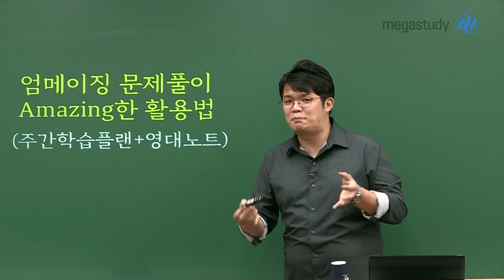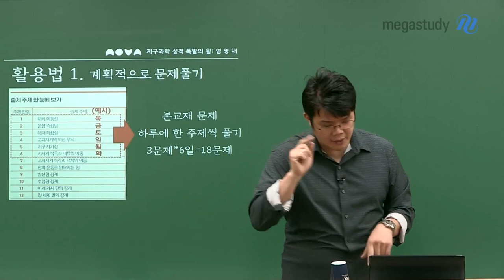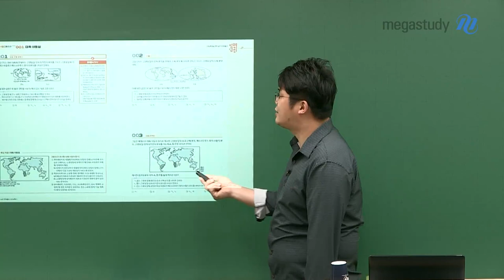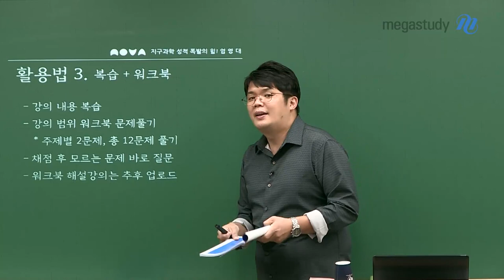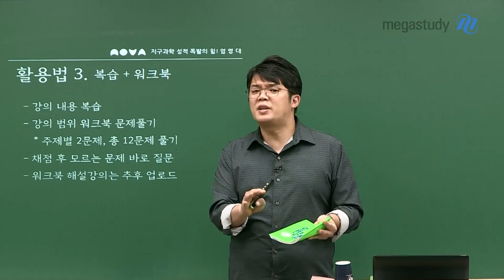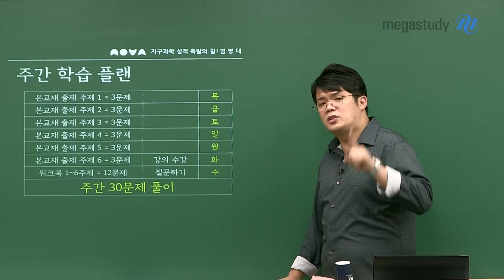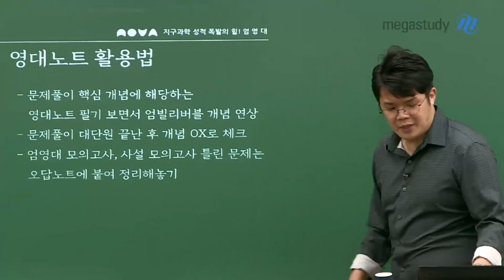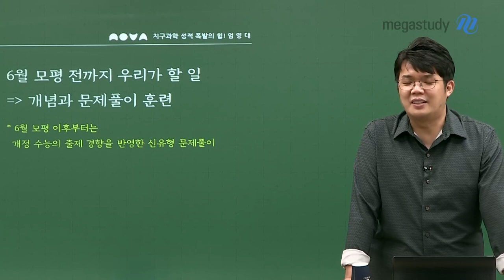[메가스터디] 지구과학 엄영대 쌤 - 지금 이 시점, 지구과학은 이렇게 공부합시다.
지금 이 시점에서 내가 어떻게 해야 할지 혼란스럽죠?

지구과학 강의, 지구과학 수능 만점은 엄영대 선생님만 믿고 따라오세요!
지금 이 시점에는 어떤 것들을 하고 어떻게 공부하는 게 좋을지 선생님과 이야기해봅시다.

[학습을 위한 TIP]
첫 번째. 공부하는 공간을 딱 고정적으로 잡으세요.
두 번째. 학교/학원처럼 공부 시간도 계획적으로 맞춰서 진행하세요.

[지구과학 공부를 위한 TIP]
엄메이징 문제풀이 활용법 1. 계획적으로 문제 풀기
→ 본 교재 문제 하루에 한 주제씩 풀기! (1주제당 3문제 구성)
→ 3문제 * 6일 = 18문제

엄메이징 문제풀이 활용법 2. 강의 수강하기
→ 문제풀이 강의는 개념의 연장선! (대표 유형-기출-EBS 변형 SET 구성)
→ 맞은 문제, 틀린 문제 모두 수강하는 것이 베스트, 엄영대 선생님이 어떻게 설명하는지를 듣기!

엄메이징 문제풀이 활용법 3. 복습+워크북
→ 강의 내용 복습, 강의 범위 워크북 문제 풀기 (주제벌 2문제 구성)
→ 채점 후 모르는 문제를 바로 질문! 워크북 해설강의 추후 업로드

[영대노트 활용법 TIP]
→ 문제풀이 핵심 개념에 해당하는 영대노트 필기 보면서 엄빌리버블 개념 연상
→ 문제풀이 대단원 끝난 후 개념 OX로 체크
→ 엄영대 모의고사, 사설 모의고사 틀린 문제는 오답노트에 붙여 정리하기

엄영대쌤이 추천하는 지구과학 주간 학습 플랜 직접 영상을 통해 확인하세요~! :)